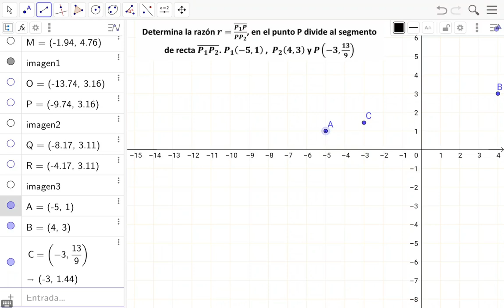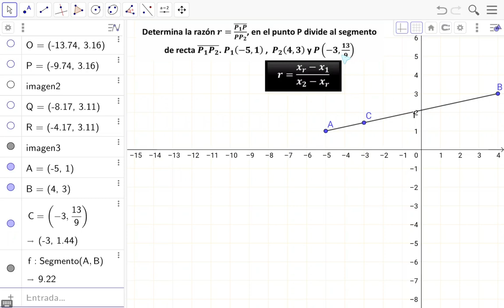Geometria Determina la razón r, en el punto P divide al segmento de recta (P_1 P_2 ) P_1 (-5,1)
Determina la razón r=(P_1 P) /PP_2 , en el punto P divide al segmento de recta (P_1 P_2 ) . P_1 (-5,1) ,p_2 (4,3) y P(-3,13/9)